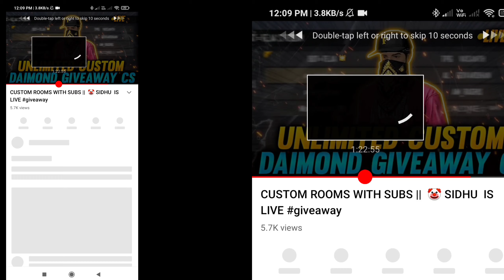Special Giveaway For Subscribers🔥Match కొట్టు 160₹ పట్టు⚡నేను Content ని Copy చేసాన🤔?చూడండి!!!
🔥 Satisfactory ⚡

EDITOR :  KINEMASTER

Share our videos with your friends 🤞..